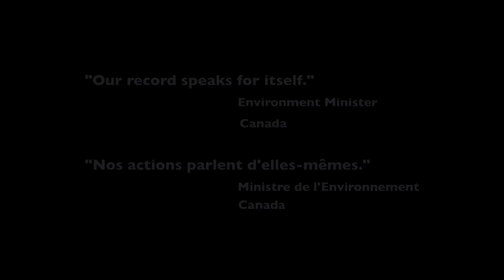Qu’est-il arrivé au Canada ? / What happened to Canada?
Animation revue et corrigée par Greenpeace Canada du générique d'ouverture et de fermeture d'antenne du réseau public Radio-Canada dans les années 90.

En contraste du film original à l'antenne durant une vingtaine d'années et montrant un Canada parsemé de lacs étincelants, de forêts majestueuses, de montagnes escarpées et de littoraux sauvages, la nouvelle version montre un paysage dominé par l'exploitation pétrolière, les pipelines, les déversements et les détonations sismiques en Arctique.

This is Greenpeace Canada's re-make of the classic animated short film, played when CBC and Radio-Canada television stations’ transmissions began in the morning and signed-off at night. The original animation, accompanied by the national anthem, aired for over 20 years.

In contrast to the original film’s Canada of sparkling lakes, ancient forests, rugged mountains and wild coastlines, the Greenpeace remake shows a Canada dominated by pipelines, oil spills and seismic blasting in the Arctic.